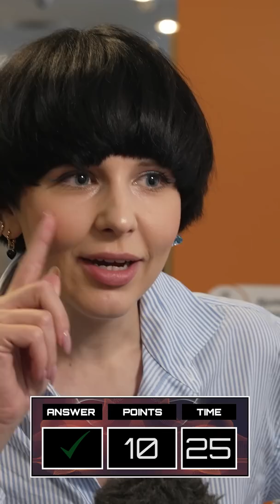Eurovision Winners Challenge 2022 - Round 7: Monika Liu - Lithuania 🇱🇹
We asked a bunch of the Eurovision ‘Class of ‘22’ to name as many Eurovision winning countries as they could remember within 60 seconds - and it’s not as easy as it sounds!
(Please note: We were super kind and allowed a couple of ‘close enough’ guesses)

How many do you think you can name, and who will come out on top after ten rounds? Let’s find out…